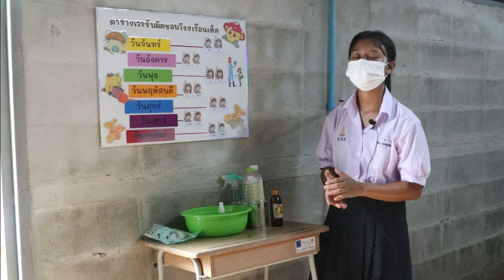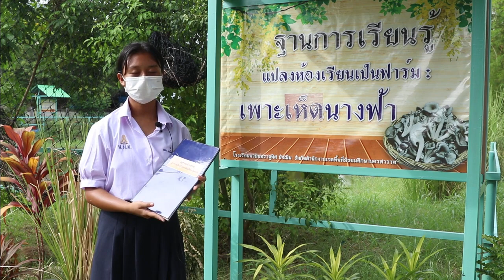ฐาน แปลงห้องเรียนเป็นฟาร์ม : เพาะเห็ดนางฟ้า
การประเมินศูนย์การเรียนรู้ปรัชญาของเศรษฐกิจพอเพียงด้านการศึกษา โรงเรียนนวมินทราชูทิศ มัชฌิม